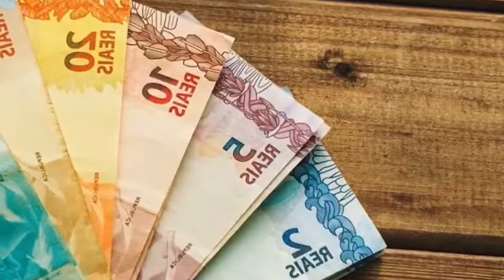Mom Left 1 Year Old Alone With Dog For Seconds When she returned, she Saw a Horrific Scene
When this woman adopted an abused doberman from her local shelter, she could never have imagined what would happen between him and her 1-year-old daughter only four days later. Khan the doberman was simply relaxing and playing in the garden of his new family with his new 1-year-old sister Charlotte when the canine suddenly saw something that made his blood chill. Thinking quickly, the dog managed to get the baby out of the way, only to get injured himself. What was the thing that injured him? Click on the video above to find out for yourself. Let me know what you thought of this story in the comments below.

↓ ↓ Keep Reading!↓ ↓ --

Animal Rescue wants to bring via actual true stories education and entertainment to all English viewers. We publish top 10, top 5, trending stories, storytime, stories in english and interesting stories. We are inspired by channels like Wonderbot, Extreme Trends and Did You Know to make these types of video’s. Do you have an idea for a video topic?